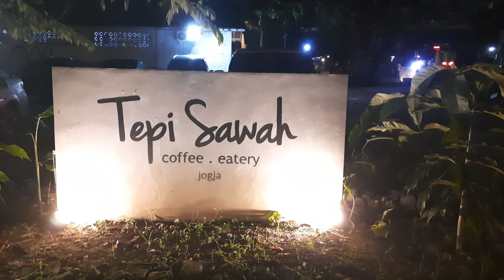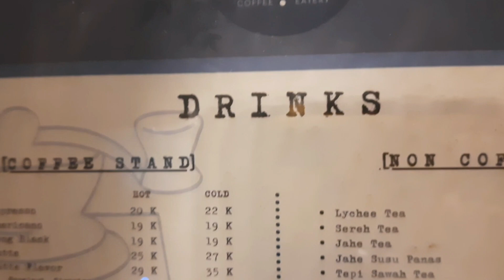Suasana Cozy di Tepi Sawah Coffee Eatery Jogja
Suasana Cozy di Tepi Sawah
video ini mengexplore salah satu kafe yang terletak di kawasan kuliner di daerah Condongcatur Sleman Yogyakarta.

Keistimewaan kafe adalah berada tepat di tepi sawah, sehingga pengunjung mendapatkan suasanya sejuk , syahdu dan nyaman makan monum di sini.

Halaman kafe sangat luas dan terbuka sehingga pengunjung bisa leluasa jika ingin berkunjung di waktu senja sambil menikmati tenggelamnya matahari di sebelah barat.

Makanan dan minuman yang disajikan juga lengkap, layaknya coffeeshop lain, tetapi banyak alternatif pilihan minumannya selain kopi, juga ada ice dessert dan bobba.